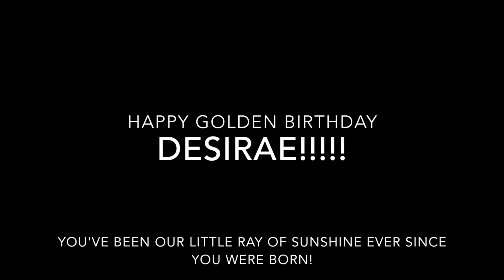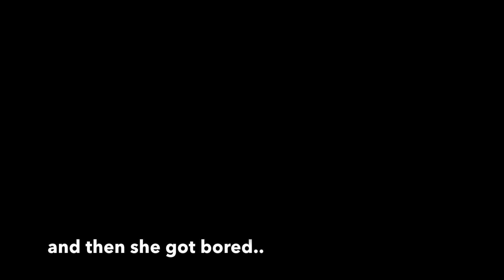Desirae turns 3 years old